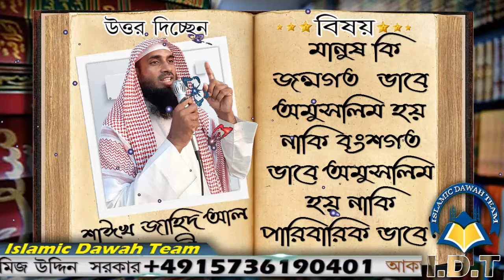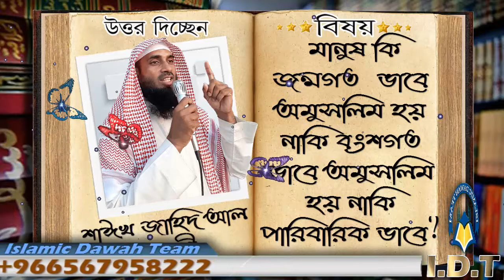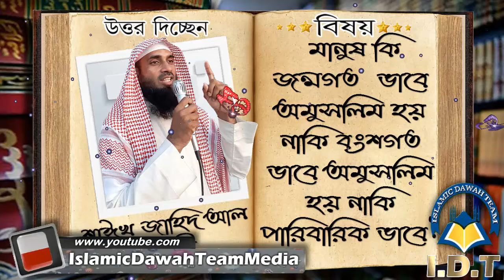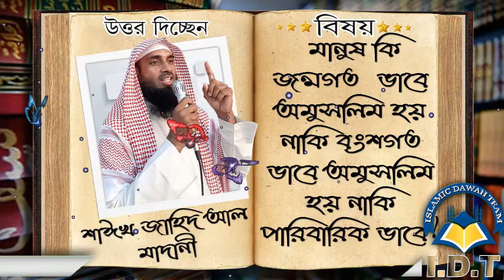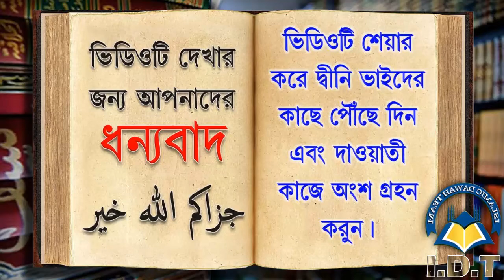মানুষ কি জন্মগত ভাবে অমুসলিম হয় নাকি বংশগত ভাবে অমুসলিম হয় নাকি পারিবারিক ভাবে ᴴᴰ┇শাঈখ জাহিদ আল মাদা